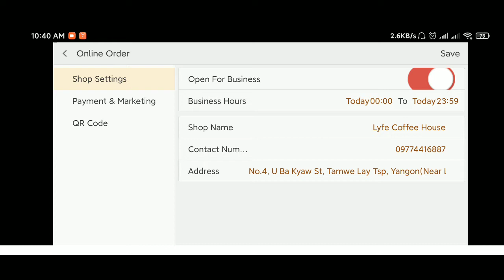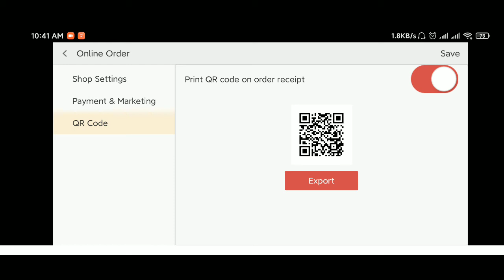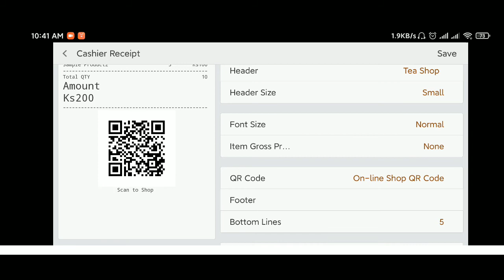Online order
*Restaurant POS*
POS Setting ~